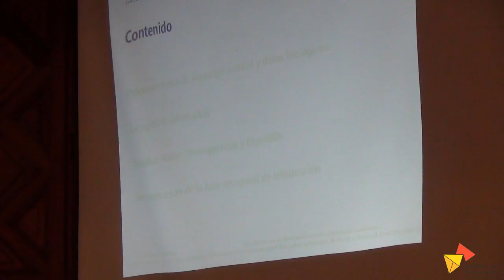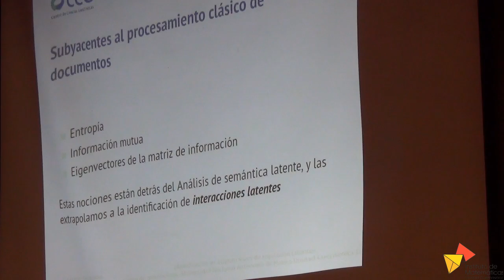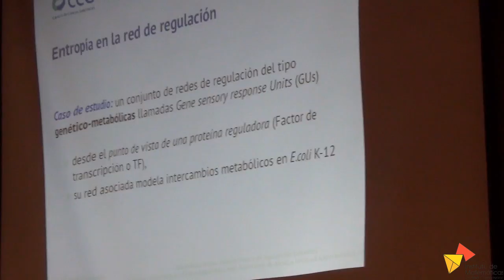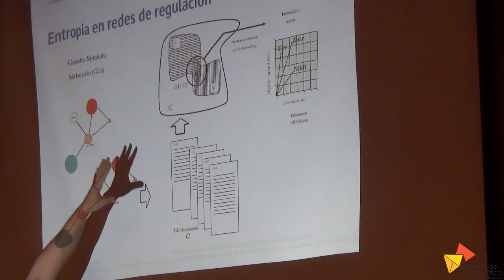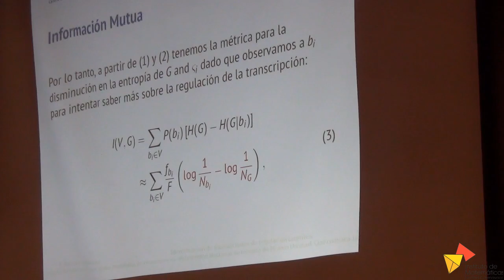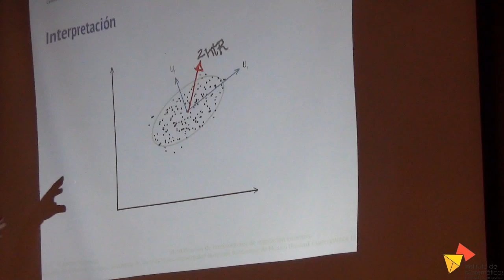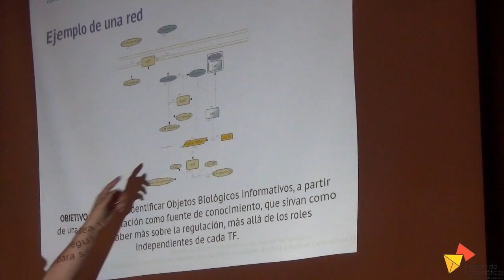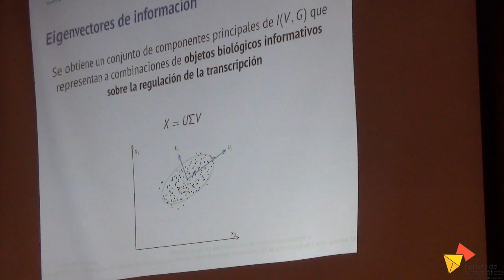Ignacio Arroyo - Identificación de interacciones latentes de regulación genética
Escuela de Ciencia de los Datos 2018

Ignacio Arroyo Fernández - CCG, UNAM

"Identificación de interacciones latentes de regulación genética"